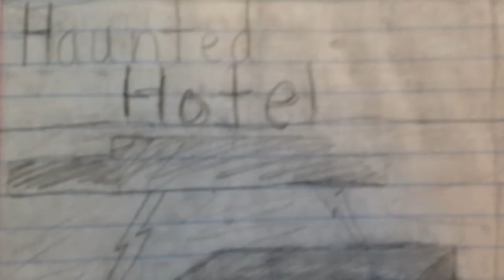this is why to watch Raptor_factor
Hey Pack this is just a trailer video for my channel!

(not original)